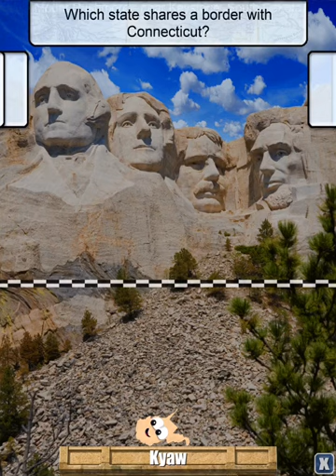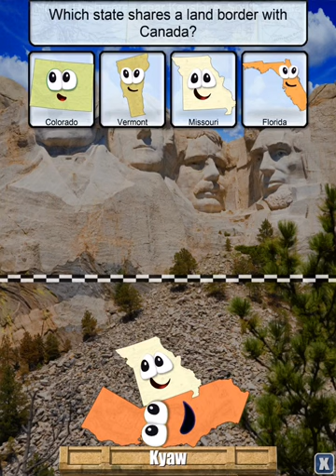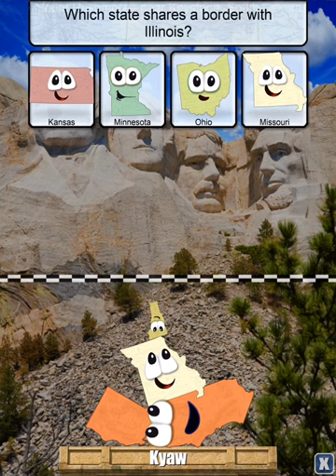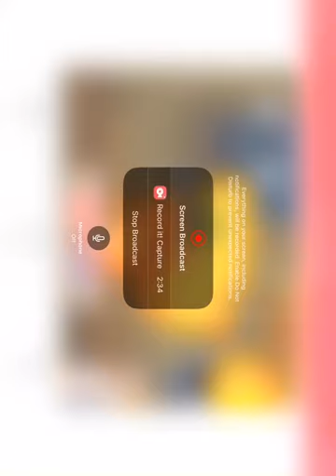Stack the states #2